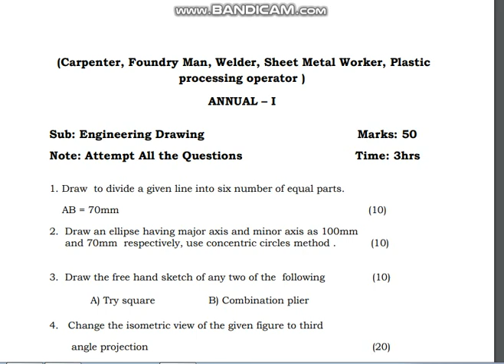ENGINEERING DRAWING SUPPLY FEB 2023 - CARPENTER WELDER,Steel Metal Workers